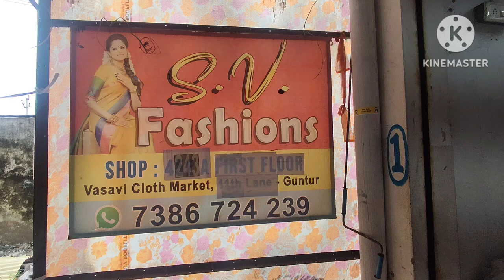లేటెస్ట్ ఫ్యాన్సీ వేర్ శారీస్|Digital patterns|SV fashions#guntur